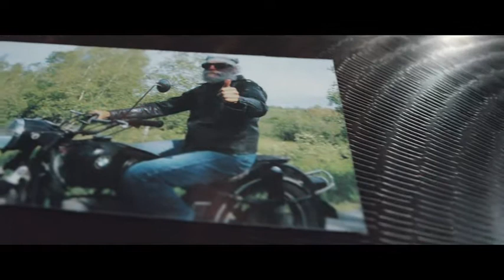Burt's Bees Hand Repair Gift Set, 3 Hand Creams Plus Gloves Almond Milk Hand Cream, Lemo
GIFTS FOR HER: Pamper someone you love with this giftable hand spa kit including almond milk hand cream, Shea butter hand repair cream and lemon butter cuticle cream, plus 1 pair of cotton gloves.,
HAND CREAM: These 2 ultra-rich, naturally moisturizing Burt's Bees hand creams repair tough, dried out skin from the harsh winter months.
CUTICLE CREAM: Burt's Bees cuticle cream revitalizes torn, rough cuticles to moisturize and soothe hangnails for soft, smooth hands.
ALL NATURAL: Made with natural ingredients, these Burt's Bees hand products are formulated with sweet almond oil, Vitamin E, Aloe Vera and botanical oils.
BURTS BEES GIFT SET: This gift set includes 3 moisturizing hand products and one pair of cotton gloves in a giftable organza pouch, perfect for stocking stuffers during the holidays or for the beauty enthusiast